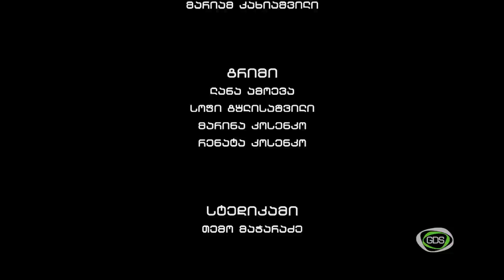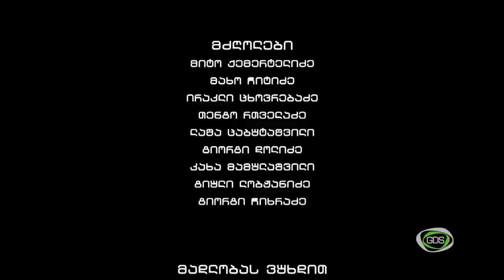ტიფლისი I სერია 1, სერია 4